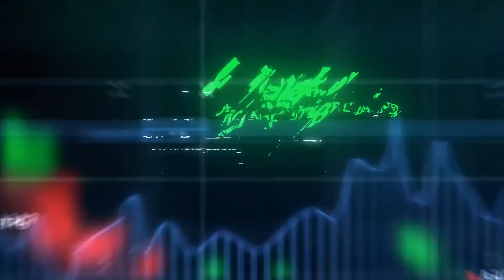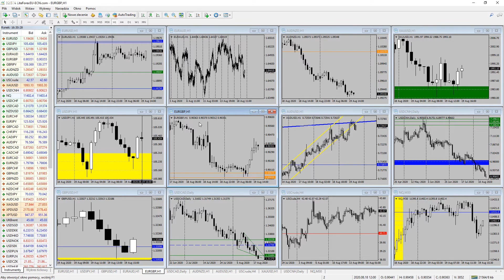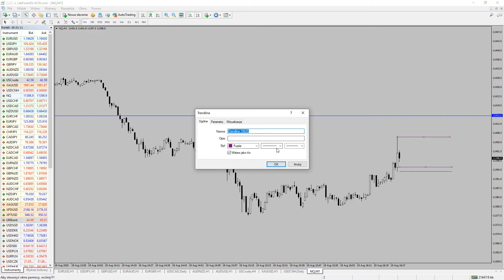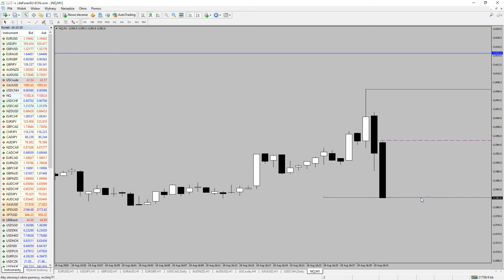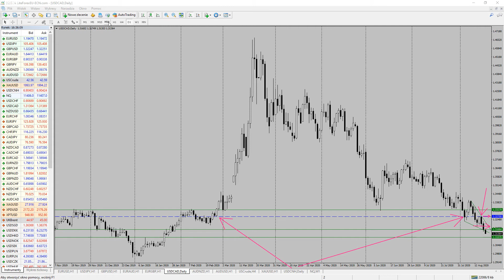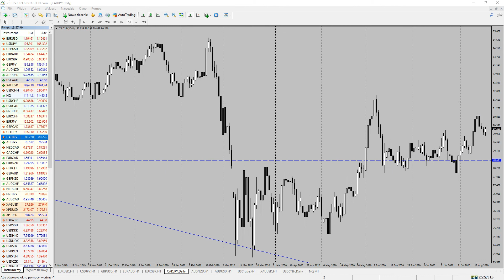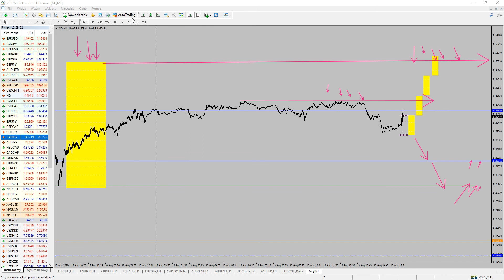CPI: UK better, EU in line, CAD weak. USD FOMC Minutes: Technical Analysis Price Action 19 08 2020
Hi Traders,

Risk Warning! Trading foreign exchange on margin carries a high level of risk, and may not be suitable for all investors. You can sustain a loss of some or all of your initial investment. Do not invest money that you cannot afford to lose.

The Consumer Price Index (CPI) measures the change in the price of goods and services from the perspective of the consumer. It is a key way to measure changes in purchasing trends and inflation. A higher than expected reading should be taken as positive/bullish for the GBP, while a lower than expected reading should be taken as negative/bearish for the GBP.

The Consumer Price Index (CPI) measures the change in the price of goods and services from the perspective of the consumer. It is a key way to measure changes in purchasing trends and inflation. A higher than expected reading should be taken as positive/bullish for the EUR, while a lower than expected reading should be taken as negative/bearish for the EUR.

The Core Consumer Price Index (CPI) measures the changes in the price of goods and services, excluding food and energy. The CPI measures price change from the perspective of the consumer. It is a key way to measure changes in purchasing trends and inflation.A higher than expected reading should be taken as positive/bullish for the CAD, while a lower than expected reading should be taken as negative/bearish for the CAD.

Risk Warning: Trading on financial markets carries risks